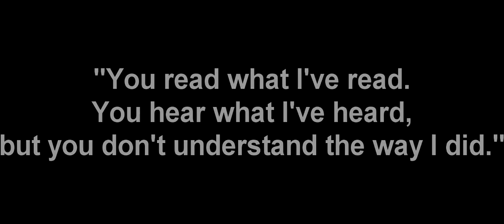INSPIRATIONAL STORY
A story behind success..
Thanks also to Kuya Jhunrey Nale